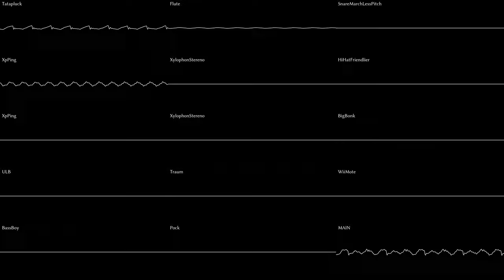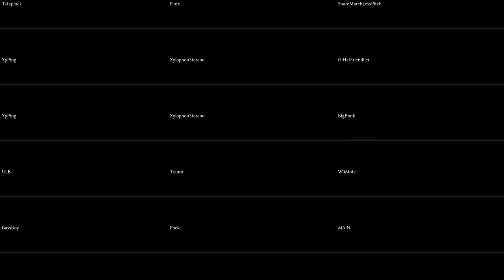Plants vs. Zombies - Ultimate Battle [RRemix]